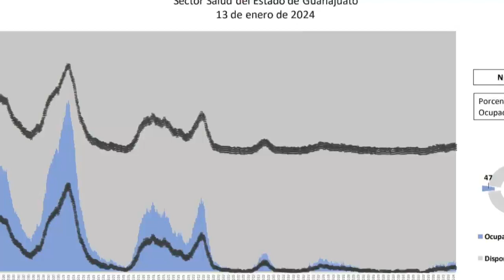Guanajuato reporta baja ocupación de camas por Covid-19: SSG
Quedan 1 mil 198 desocupadas y disponibles, se han presentado pocos casos que requieras hospitalización